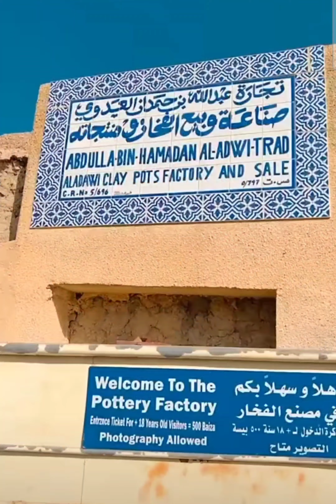من أشهر الصناعات التقليدية في بهلا | صناعة الفخار، الحلقة كاملة مع محمد المخيني..